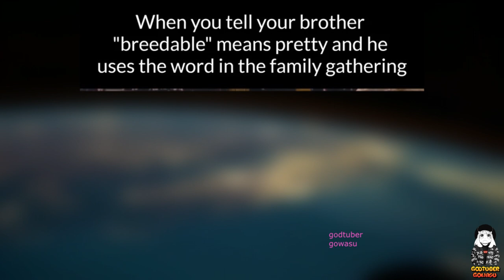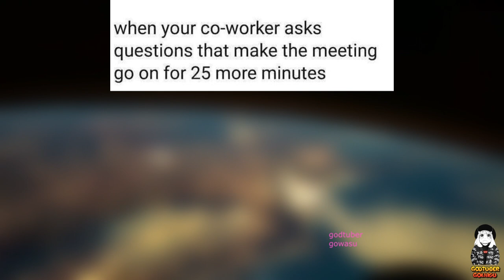A Hapless Handful of Amusing Memes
When we are trying to pass the time doing something fun on the world wide web, we're not looking for memes that show off the creator's pompous vocabulary. We're honestly just looking for the most basic types of humor. You know, fart jokes. Poop jokes. Hell, we're even talkin' pee jokes. We want nonsensical captions and intentionally terrible photoshop. Cursed images, cringe pics, embarrassing screenshots - the dumber the better. This batch of memes isn't all stupid, but there's just enough stupidity to make the whole collection fun.